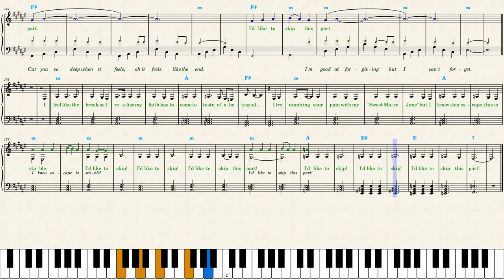Kelly Clarkson — Skip This Part (Piano Sheet Music)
Write your email in a *♥️💲SuperThanks* comment if you need a PDF file.
An accurate transcription for easy *piano* notated precisely as it should be performed to reduce ambiguity. Lyrics and vocables _("ah-ah"s)_ are always included in my sheet music because I think we should always *sing* while playing piano (even classical pieces). You can also use it as karaoke. Intermediate piano players can *re-arrange* the left hand by breaking harmony *chords* in arpeggios or other bass patterns. You can omit playing *green notes* (the second voice).

I *doubled note values* to make sightreading easier for beginners. The track isn't recorded in the 3/4 time, it's 12/8 originally.

Bookmark and *play the synthesia video with 0.5 speed to practice the song.* Printscreen to save instead of *pdf* — Chrome extensions like "youtube screenshot" make HQ pictures. There are only 4 pages to print.

The key is F Sharp Major.

*CHAPTERS:*
00:00 Skip this part
00:06 Verse I
01:24 Verse II
02:27 Outro
03:07 Recommended Videos:
Kelly Clarckson — Skip This Part
Morgan Wallen — Last Night youtu.be/4Sd1HKQTjLg?t=3
Luke Combs — Fast Car youtu.be/yrtxDt_Qe7w?t=3
SZA — Kill Bill youtu.be/XJyF7T6wmjs?t=3
Tyler The Creator, Kali Uchis — See You Again youtu.be/vA88N6-KlTI?t=3
Taylor Swift — Cruel Summer youtu.be/RJDcLGs8Fh8?t=3
Noah Kahan — Dial Drunk youtu.be/CQL-zIiQUR8?t=3
PinkPantheress, Ice Spice — Boy’s a liar Pt. 2 youtu.be/oKuVIIiiCvQ?t=3
Lil Durk — Stand By Me youtu.be/Y6TuB5nR4mE?t=3
David Kushner — Daylight youtu.be/L9R67YXa5jY?t=3
Rema, Selena Gomez — Calm Down youtu.be/jK4fVBGeEjA?t=3
JVKE — golden hour youtu.be/vLQjeb7ASE0?t=3
Miley Cyrus — Flowers youtu.be/N6u84F2KeUk?t=3
The Weeknd & Ariana — Die For You youtu.be/xeskfAUP3CE?t=3
Arctic Monkeys — I Wanna Be Yours youtu.be/e6BRW8LWM0w?t=3
Miley Cyrus — Angels Like You youtu.be/zYx_cRqZsr8?t=3
Lana Del Rey — Paris, Texas youtu.be/tJUZLxaFq5s?t=3
Dua Lipa — Dance The Night youtu.be/r18iuLDx_Kw?t=3

Meghan Trainor — Made You Look youtu.be/0719u_WIflE?t=3
Laufey — From The Start youtu.be/OW0QadDoFMs?t=3
Jack Black — Peaches youtu.be/U8Oi64J-oP8?t=3
Loreen — Tattoo youtu.be/ERTOeUyKDoQ?t=3
Rihanna — Lift Me Up youtu.be/_4XI33E3KxU?t=3
Sabrina Carpenter — Nonsense youtu.be/qQtqNhUluYI?t=3
Maroon 5 — Middle Ground youtu.be/0-RYxOjCBaQ?t=3
Ed Sheeran — Eyes Closed youtu.be/LkwIBh9XMYc?t=3
P!NK — Trustfall youtu.be/veszt5Nm5VU?t=3
Charlie Puth — That's Not How This Works youtu.be/GjMC-1mYqVs?t=3

Taylor Swift — You're Losing Me youtu.be/e6QPPk7YvNo
The National, Taylor Swift — Alcott youtu.be/Hx1_SfvqerQ?t=3
Taylor Swift — All Of The Girls youtu.be/9bm9Ilpiqgw?t=3
Gracie Abrams — I know it won't work youtu.be/wLa7Kmxh9nU?t=3